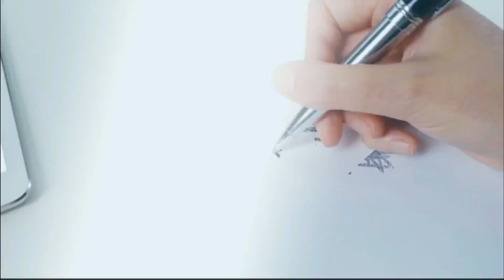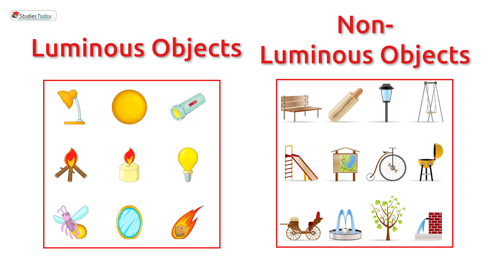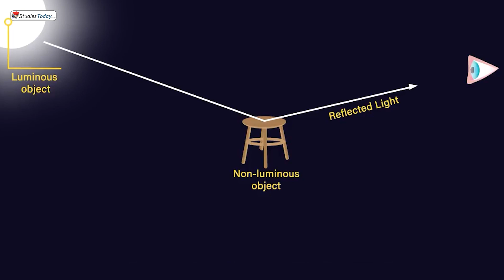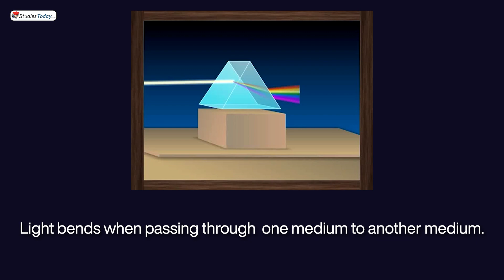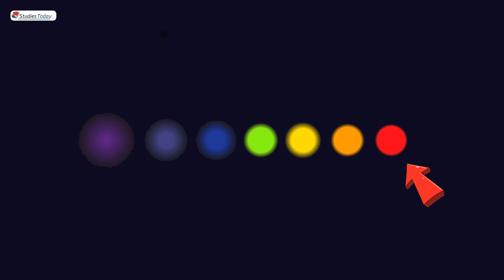What is Light? - An overview of the properties of light (Part 1)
Light, or Visible Light, commonly refers to electromagnetic radiation that can be detected by the human eye. The entire electromagnetic spectrum is extremely broad, ranging from low energy radio waves with wavelengths that are measured in meters to high energy gamma rays with wavelengths that are less than 1 x 10-11 meters.

Electromagnetic radiation, as the name suggests, describes fluctuations of electric and magnetic fields, transporting energy at the Speed of Light (which is ~ 300,000 km/sec through a vacuum). Light can also be described in terms of a stream of photons, massless packets of energy, each traveling with wavelike properties at the speed of light.

A photon is the smallest quantity (quantum) of energy that can be transported, and it was the realization that light traveled in discrete quanta that was the origins of Quantum Theory.